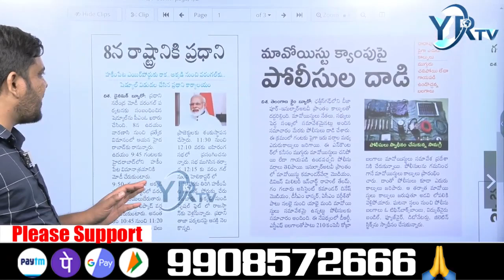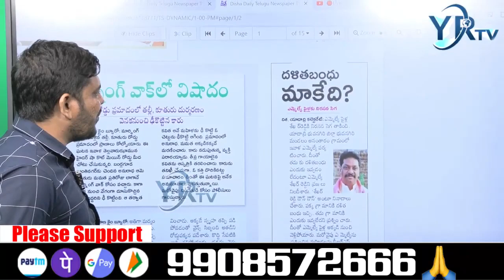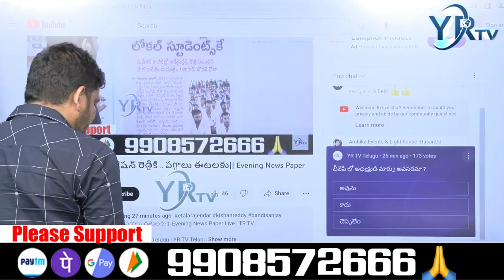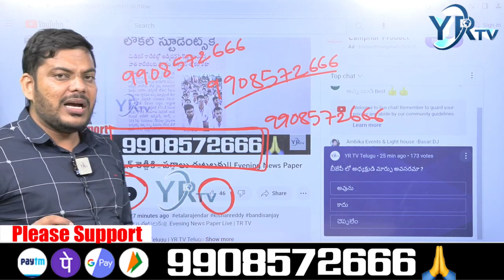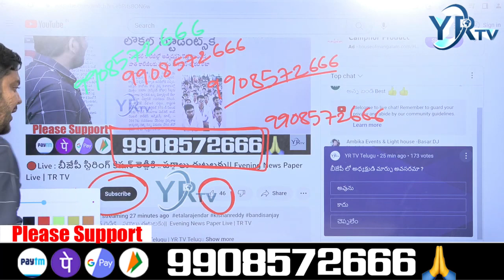మావోయిస్టు క్యాంపుపై పోలీసులు దాడి | YR TV Telugu